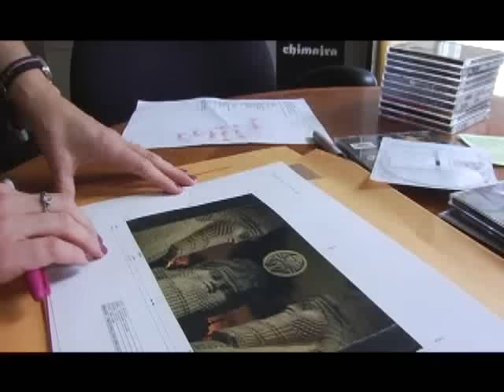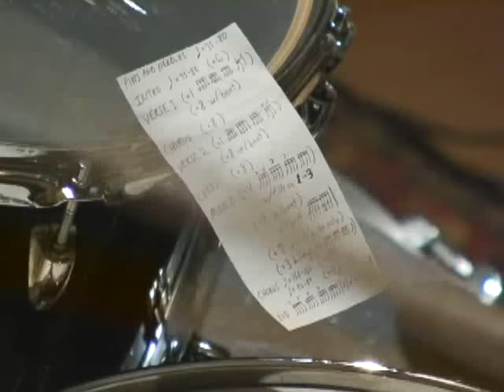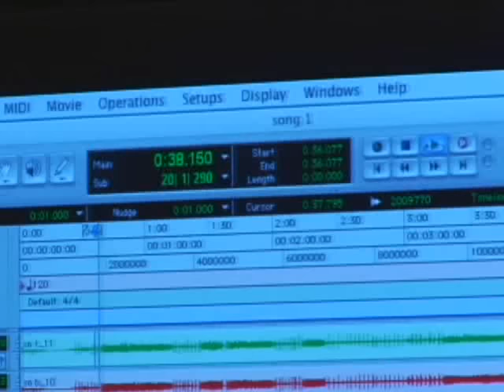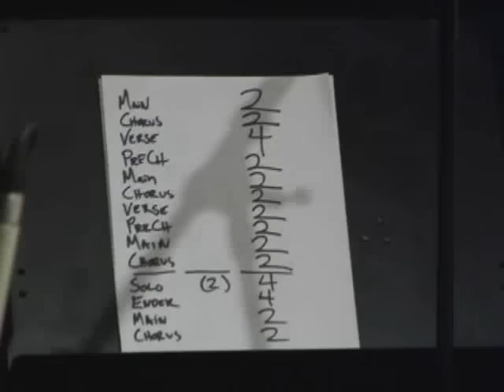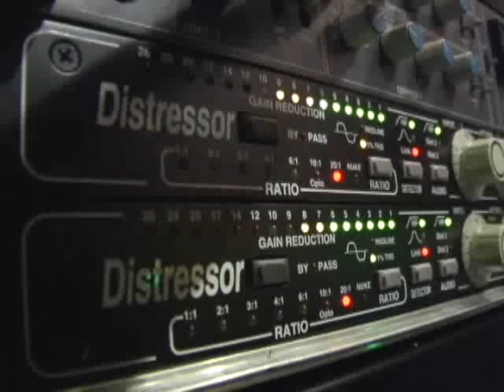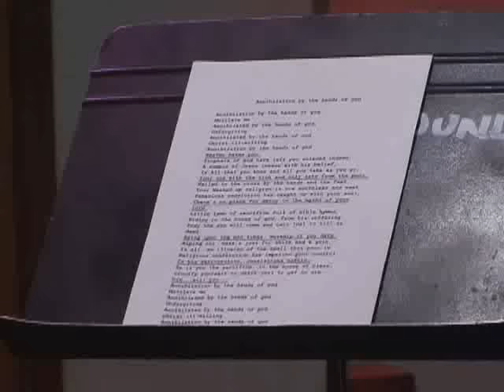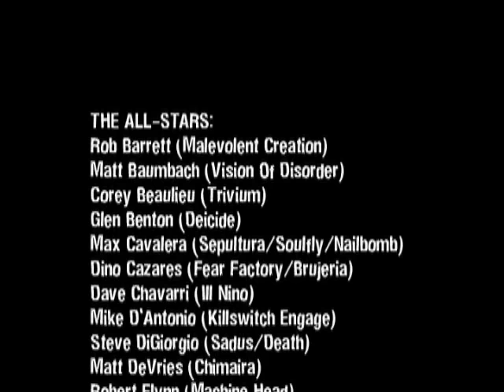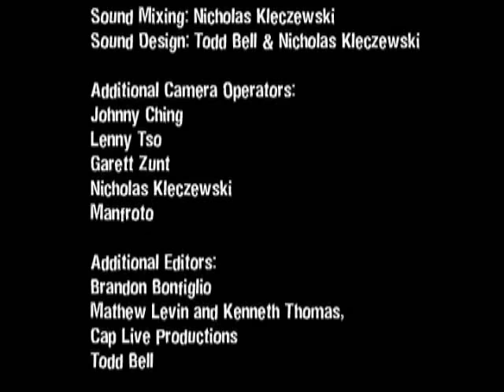Roadrunner United (Making of)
Bonus DVD del compilado Roadrunner United (2005).

Un excelente e inspirador documental para cualquier músico y entusiasta.